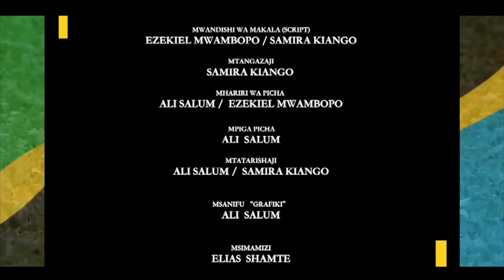UTALII WA NDANI - MFAHAMU MKAMANDUME (PEMBA)